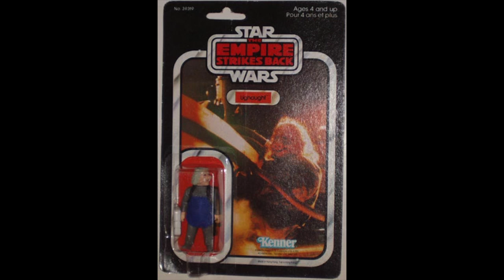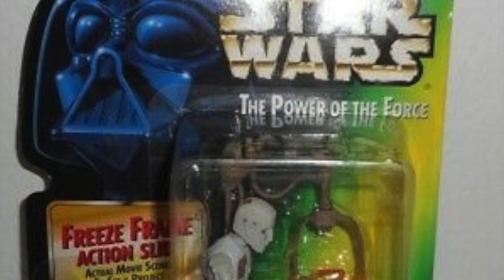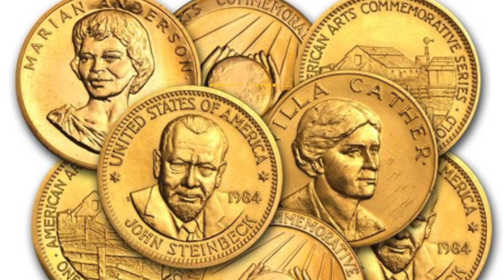Modern Star Wars Toys - the SERIES!~ 41st Episode: Oompa Loompas in...SPACE!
Scott Toy Guru Neitlich from Spector Creative continues his figure by figure (as they were released) review of the modern Star Wars line from 1995 forward. This episode features not only two of his favorite original figures updated but a look into just how deep a rabbit hole the Reverse Time Theory of GNK is.